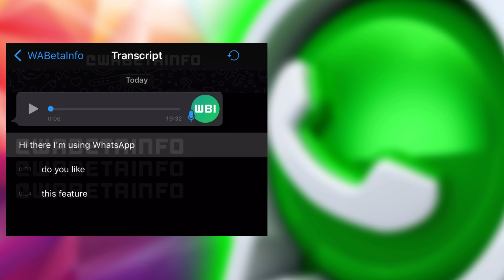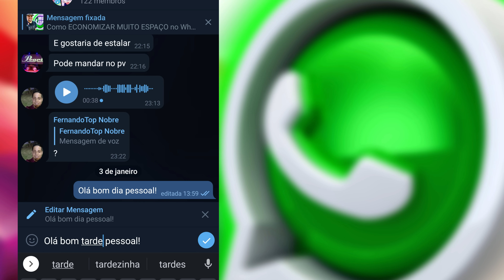NOVIDADES DO WHATSAPP EM 2022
Neste vídeo 4 novidades do WhatsApp que estão para chegar em 2022

Obrigado por estar aqui volte sempre...